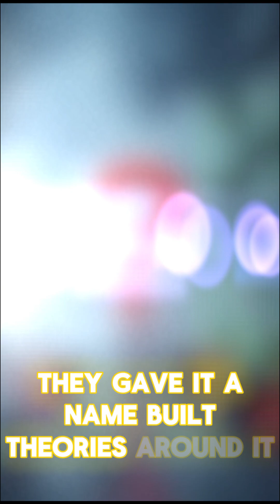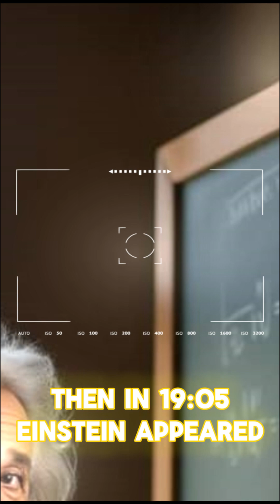Ether The Greatest Scientific Ghost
For almost 2,000 years, scientists believed the universe was filled with an invisible substance called Ether. They built theories, ran experiments, and even risked their reputations trying to prove it existed. But one failed test destroyed centuries of belief — and opened the door to Einstein’s theory of relativity.

Welcome to The Discarded Hypothesis — where we dive into the strange, forgotten, and abandoned ideas that shaped science.